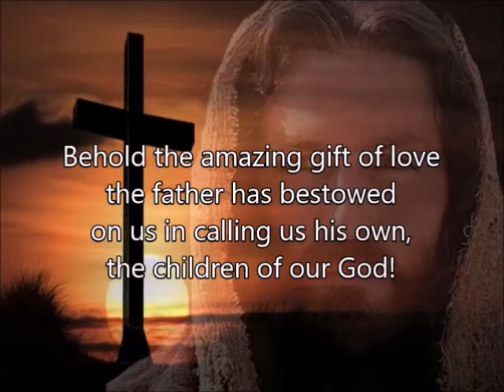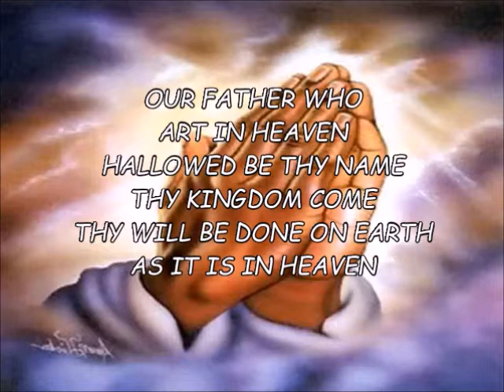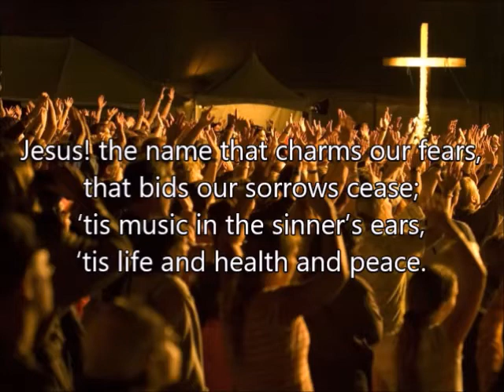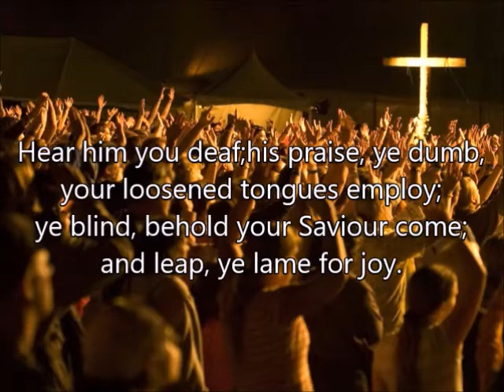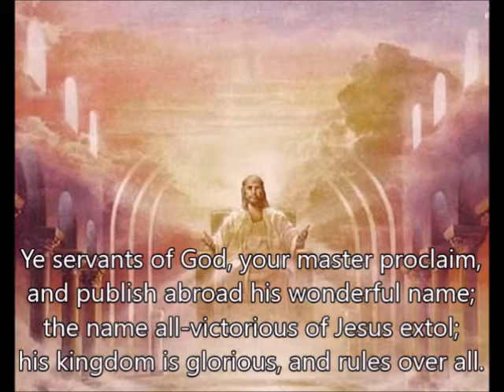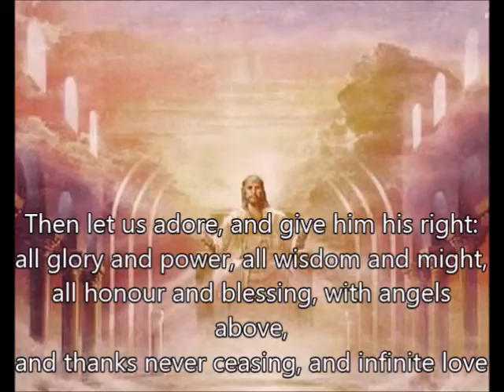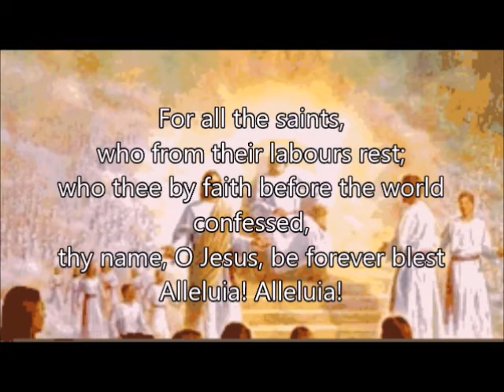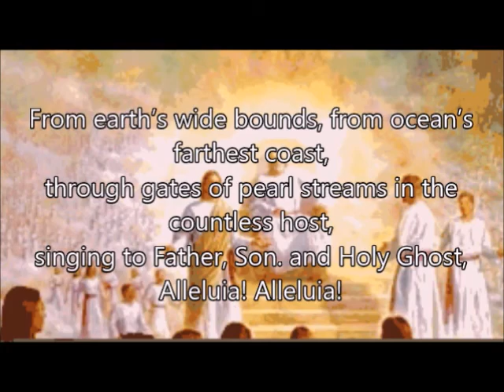Grahamston United Church Sunday Worship 1st November 2020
Sunday Worship for All Saints Day with Rev. Anne White